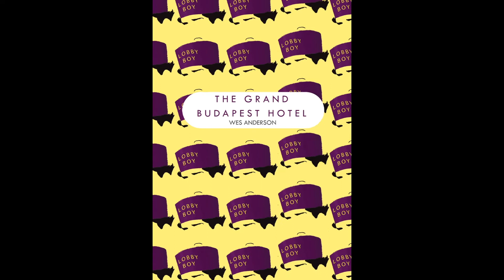Animowane Plakaty - autor Ada Hop / Dyplom Realizacje Intermedialne 2021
Animowane Plakaty do filmów W. Andersona - autor Ada Hop / Dyplom Realizacje Intermedialne 2021